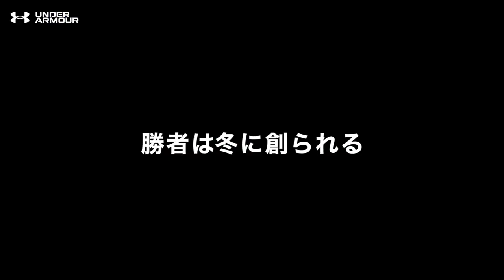すべて最後に笑うための過程－鈴木実沙紀┃勝者は冬に創られる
アンダーアーマー2021年秋冬ブランドムービー
『勝者は冬に創られる』
鈴木 実沙紀 / ラグビー
「すべて最後に笑うための過程」

苦しい時
悔しい時
たくさんある

でもこれは
最後に笑うための過程